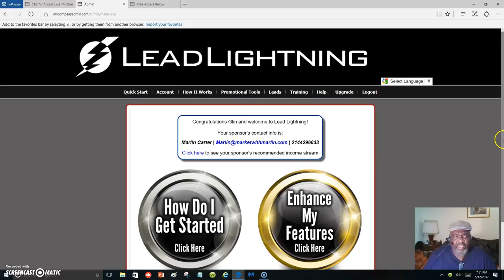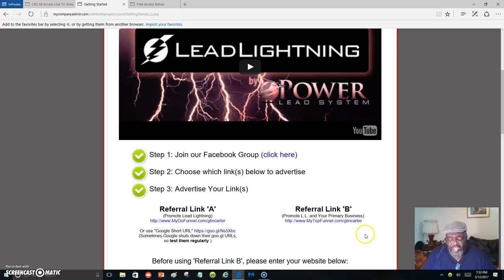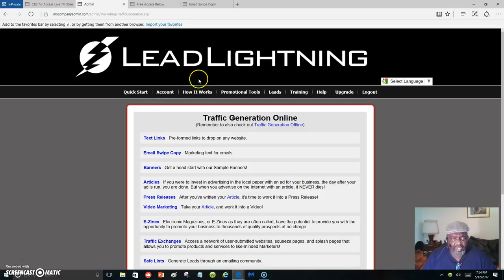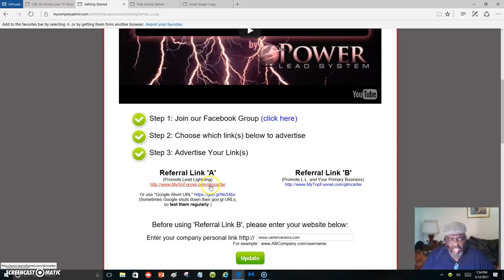Lead Lightning Is The Perfect Marketing System I Started With Frank Calabro Jr. ...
Lead Lightning is the marketing system I had been looking for and now that I've found it I'll never let go.

I've started making a residual income from my own home.

Anyone can use this system and It's perfect for beginners.

Some of the words you may run across while looking for Lead Lightning are these.

Power Leads System,
Power Lead System Log in,
Power Lead System Admin,
Lead Lighting Power Lead System,
Power Lead System Scam,
Power Lead System PLS,
Power Lead System Hangout,
Lead Lightning Log in,
Tyson Zahner Power Lead System,
Business Opportunity Leads Free,
Frank Calabro Jr's 3 Step Formula,
Frank Calabro Jr,
Frank Calabro Jr Four Corners,
Google Millionaire Frank Calabro Jr,
Frank Calabro Obituary,
Frank Calabro Jr Google Plus,
Frank Calabro Jr Traffic Monsoon,